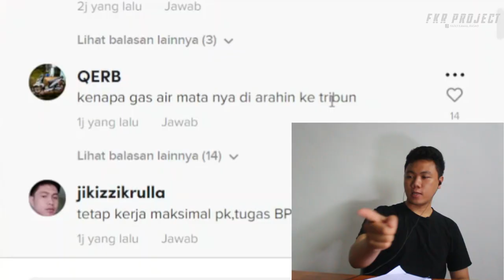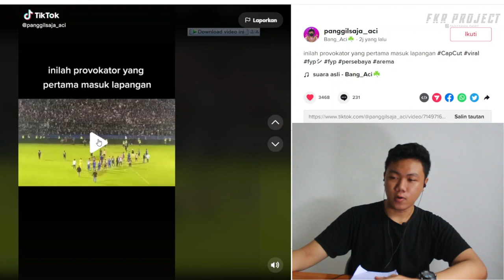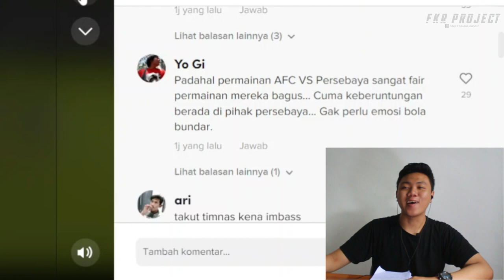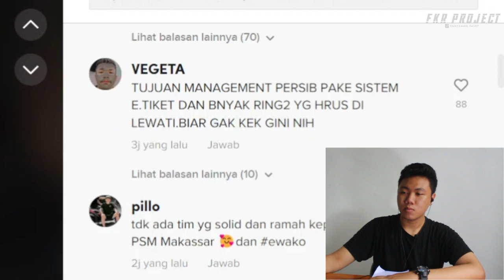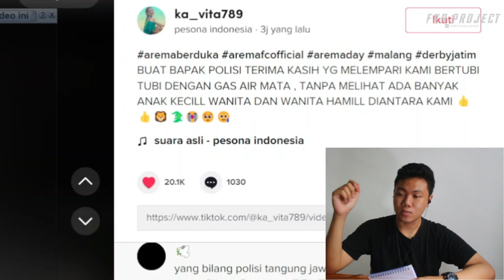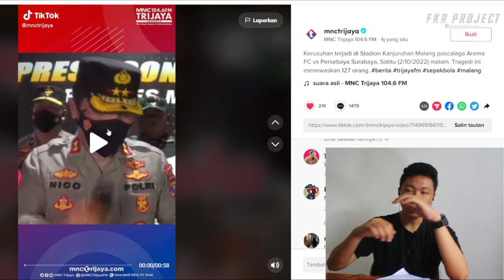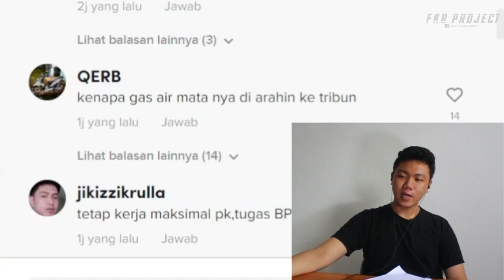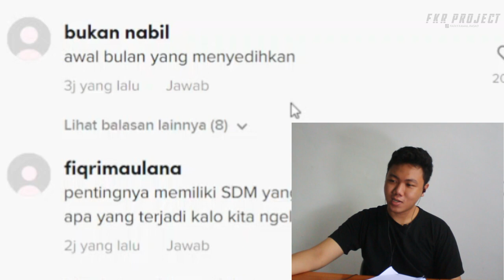Viral❗❗Arema FC Rusuh Vs Persebaya Ini Provokator Yang Pertama Masuk Lapangan ? I FKR PROJECT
Thankyou ❤️
Upload
Senin - Minggu
Hastag
arema fc,
arema fc official tv,
arema fc vs persebaya,
arema fc vs persebaya ricuh,
arema fc vs psis semarang,
arema fc vs borneo fc,
arema fc vs psm makassar,
arema fc vs barito putera,
arema fc hari ini,
arema fc vs psis semarang live,
arema fc official tv live streaming,
arema fc live streaming,
arema fc adu penalti,
arema fc arema indonesia,
arema fc abel camara,
arema fc away bali,
arema fc angkat piala presiden 2022,
arema fc afc cup,
arema fc arema fc,
arema fc academy,
arema fc arkan,
arema fc abel,
arema fc vs rans cilegon fc,
arema fc borneo fc,
arema fc bri liga 1,
arema fc bali united,
arema fc barito,
arema fc bri liga 1 2022,
arema fc baru,
arema fc berangkat ke samarinda,
arema fc berita,
arema fc bali,
arema fc bersholawat,
berita arema fc terbaru hari ini,
borneo fc vs arema fc,
bali united vs arema fc,
bus arema fc 2022,
berita arema fc,
berita arema fc terbaru hari ini 2022,
borneo fc vs arema fc live,
berita arema fc hari ini,
bus arema fc,
bus baru arema fc,
arema fc channel,
arema fc champions,
arema fc carlos fortes,
arema fc chant,
arema fc career mode,
arema fc cilegon united,
arema fc cilegon,
arema f c,
arema fc vs cilegon,
arema fc uji coba,
tc arema fc,
channel arema fc,
cara menggambar arema fc,
comeback arema fc,
carlos fortes arema fc,
cara membuat bendera arema fc,
cuplikan gol arema fc vs rans nusantara,
cara pesan tiket online arema fc,
cara gambar arema fc,
chant arema fc,
arema fc dan arema indonesia,
arema fc di piala presiden 2022,
arema fc disambut aremania,
arema fc dulu,
arema fc di liga 1,
arema fc dengan borneo,
arema fc di piala presiden,
arema fc di samarinda,
arema fc di balik arena,
arema fc dan borneo fc,
dj arema fc,
desain stadion arema fc,
daftar pemain arema fc 2022,
dibalik arena arema fc,
daftar skuad arema fc 2022,
dls 2022 mod arema fc,
download mod bussid bus arema fc,
daftar pemain baru arema fc,
daftar pemain baru arema fc 2022,
arema fc evan dimas,
arema fc vs eintracht frankfurt,
arema fc vs eintracht,
arema fc singo edan,
editor berkelas arema fc,
erwin ramdani vs arema fc,
evan dimas ke arema fc,
edisi nonton timnas u-22 vs arema fc. kanjuruhan full,
rans entertainment vs arema fc,
lagu arema fc dibawah bendera singo edan,
evan dimas arema vs rans cilegon fc,
friendly match arema fc vs eintracht frankfurt,
arema fc vs el garuda/arema cup sumberkima 2022,
arema fc vs el garuda/arema,
arema fc final piala presiden 2022,
arema fc final,
arema fc full match,
arema fc final piala presiden 2019,
arema fc final piala presiden 2017,
arema fc fifa 22,
arema fc fans,
arema fc full senyum,
arema fc penalti,
arema fc final piala presiden,
frankfurt vs arema fc,
formasi arema fc,
final piala presiden borneo fc vs arema fc,
final arema fc,
fasilitas arema fc,
fifa 22 arema fc,
final leg 2 arema fc vs borneo fc,
foto arema fc,
full highlight arema fc vs rans cilegon fc,
full match arema fc,
arema fc ghea youbi,
arema fc gonzales,
arema fc gian zola,
arema fc ganti pelatih,
arema fc gol,
arema fc ghea,
arema fc gajayana,
arema fc goal,
arema fc gojek traveloka liga 1,
arema fc training ground,
gol arema fc,
gonzales arema fc,
gol bali united vs arema fc,
ghea youbi launching arema fc,
gilang arema fc,
gambar arema fc,
game arema fc,
gambar logo arema fc,
gol arema fc vs rans cilegon fc,
gol arema fc bri liga 1,
arema fc hari ini 2022,
arema fc highlight,
arema fc hari ini live,
arema fc hari ini 2021,
arema fc hari ini main dimana,
kabar arema fc hari ini terbaru,
latihan arema fc hari ini,
info arema fc hari ini,
arema fc terbaru hari ini,
kabar arema fc hari ini,
hasil pertandingan psis vs arema fc hari ini,
highlight arema fc,
highlight arema fc vs psis semarang,
highlight arema fc vs rans nusantara fc,
highlight arema fc vs psis semarang hari ini,
highlight borneo vs arema fc,
hasil uji coba arema fc hari ini,
highlight arema fc vs persikabo,
highlight arema fc vs bali united,
highlight arema fc vs persib bandung,